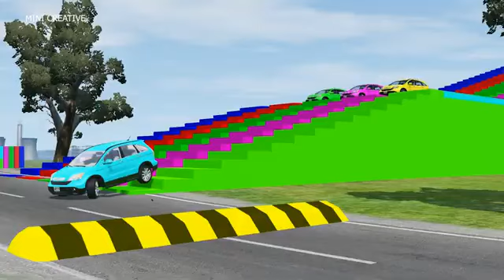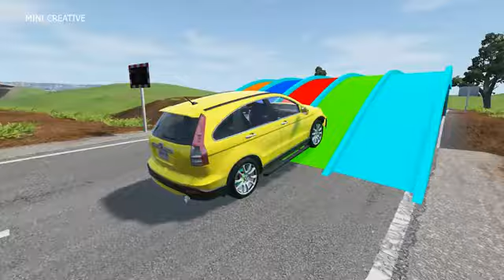Double Flatbed Trailer Truck vs Speedbumps Train vs Cars Beamng.Drive#3